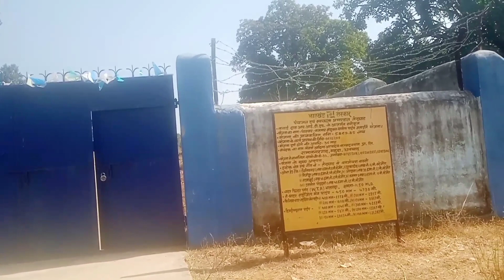मामो ओड़ा खोन दाड़ान हेज हुयकाना😀// Growup Santal// Punam Hansda